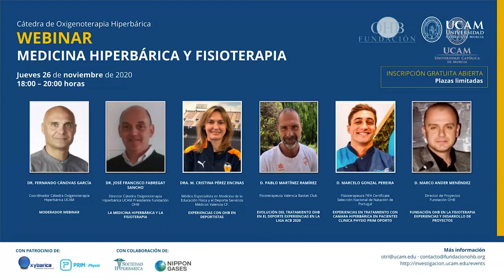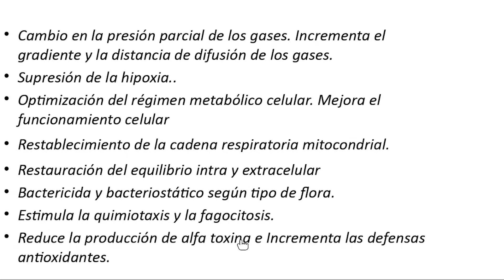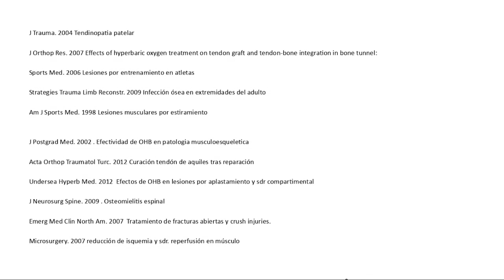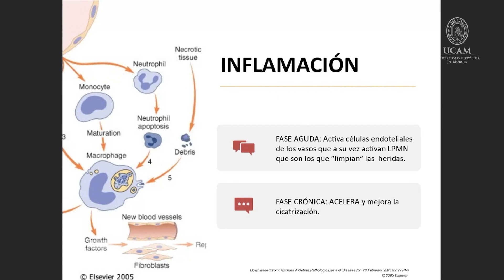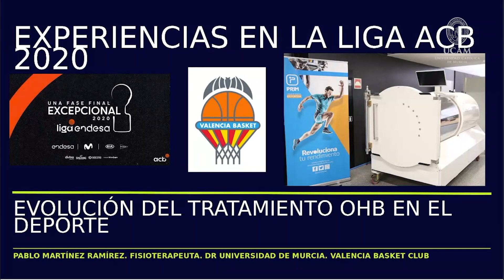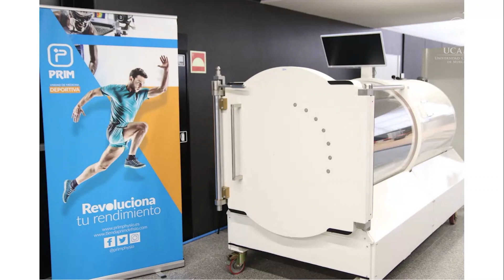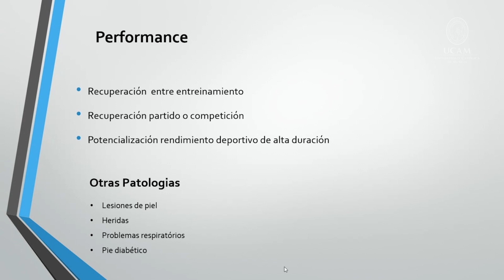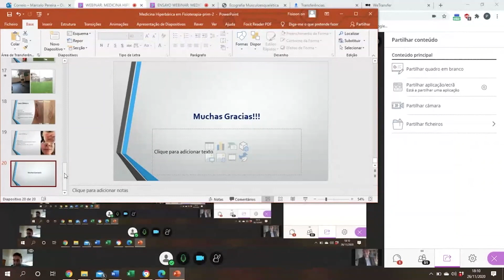Webinar - Medicina Hiperbárica y Fisioterapia | UCAM Universidad Católica de Murcia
En nuestro encuentro tenemos la fortuna de poder contar con la participación de reconocidos profesionales que de una u otra manera han podido vivir en directo los efectos de la medicina hiperbárica en el tratamiento de sus pacientes y que van a compartir con nosotros su experiencia como usuarios de esta terapia. La Oxigenoterapia Hiperbárica puede ser una herramienta muy beneficiosa a tener en cuenta en el arsenal terapéutico que se usa en fisioterapia para tratar multitud de dolencias.